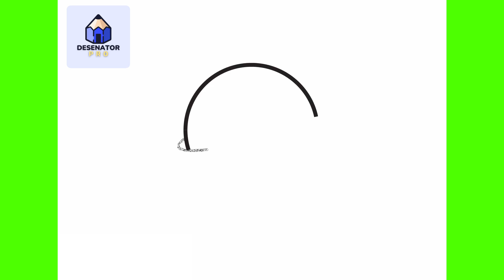Cum Sa Desenezi Planeta SATURN | Usor Pas cu Pas Tutorial pentru Incepatori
În acest video am să-ți arăt Cum Sa Desenezi Planeta SATURN | Usor Pas cu Pas Tutorial pentru Incepatori